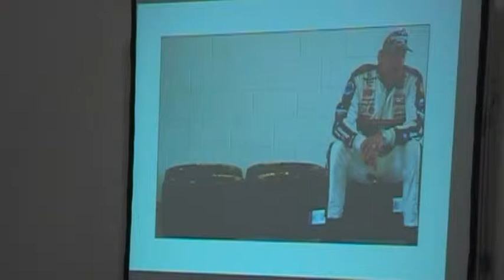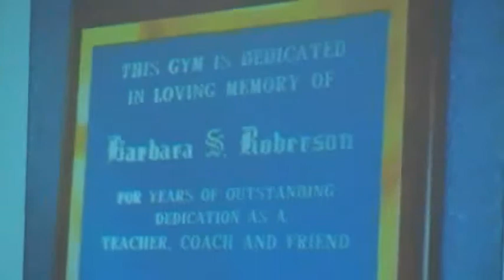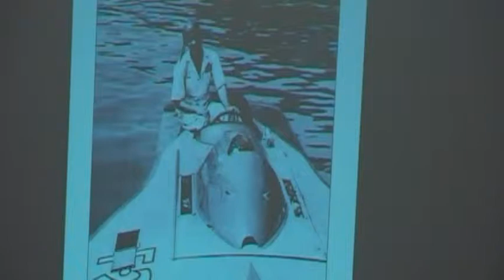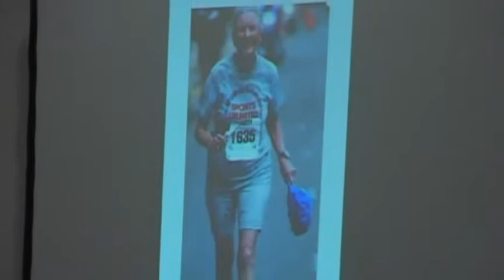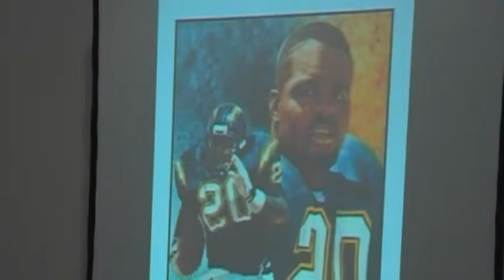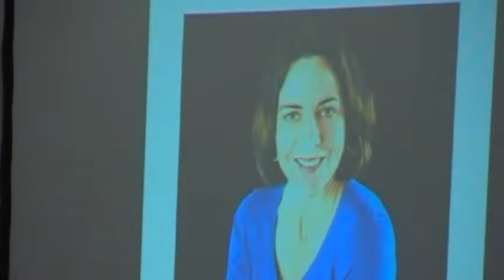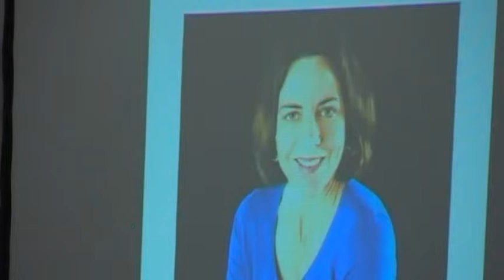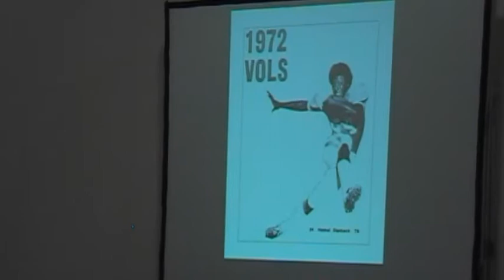2013 Cabarrus County Sports Hall of Fame Induction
The Cabarrus County Sports Hall of Fame inducted its third class including the late Dale Earnhardt and former NFL players Natrone Means and Haskell Stanback.